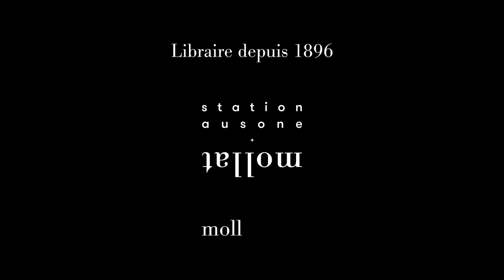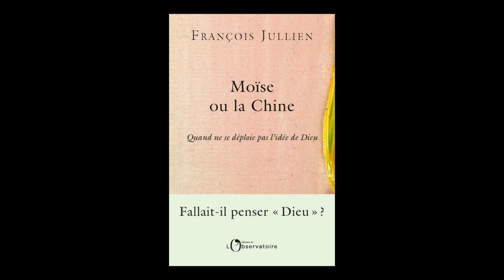François Jullien - "L'incommensurable" et "Moïse ou la Chine"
François Jullien vous présente son ouvrage "L'incommensurable" et  "Moïse ou la Chine : quand ne se déploie pas l'idée de Dieu" aux éditions de l'Observatoire. Entretien avec avec Pierre Coutelle.